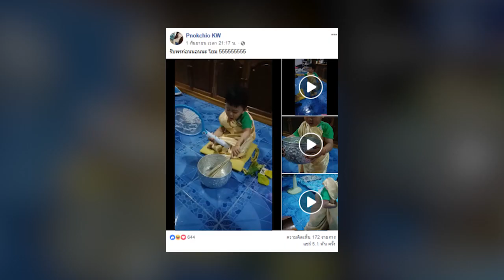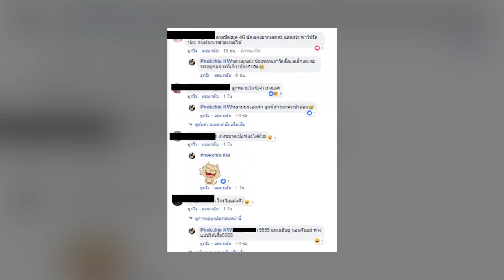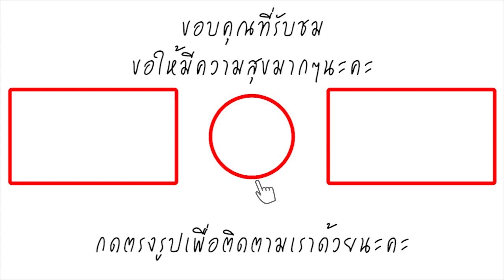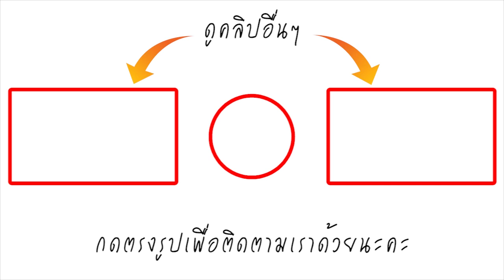หนูน้อย ท่องบทสวด ให้พรญาติโยม ได้ฟังสำเนียงแล้วชาวเน็ตถึงกับฮาลั่น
วันที่ 3 กันยายน 2561 ผู้สื่อข่าวรายงานว่า โลกออนไลน์มีการแชร์เรื่องราวของผู้ใช้เฟซบุ๊กชื่อ Pnokchio KW ได้โพสต์คลิปวิดิโอ หนูน้อยน่ารัก ท่องบทสวดมนต์ และพรมน้ำมนต์ รวมถึงท่องบทสวดหลังจากที่รับบิณฑบาตร และได้นั่งสมาธิ เรียกได้ว่า เป็นคลิปที่น่ารัก และมีชาวเน็ตแห่แชร์กว่า 5.1พัน ครั้ง โดยระบุข้อความว่า รับพรก่อนนอนนะ โยม